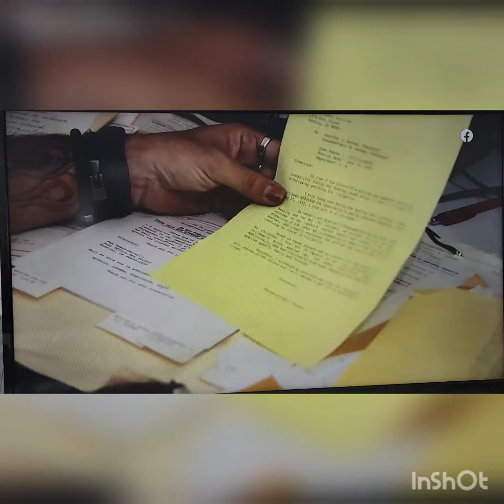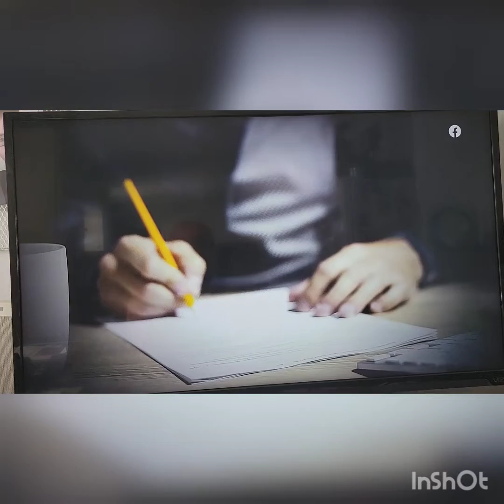To Kayla, Carly, Jenna and Jordan Rindt -- From their dad.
The TRUTH about how Kayla, Carly, Jenna and Jordan Rindt were unlawfully alienated from their dad, Richard Rindt, by Julie Trembley, based on her lies and false accusations in court (perjury) that helped her obtain a restraining order that was used to illegally ERASE Richard's 4 children from his life for 6 years and counting.